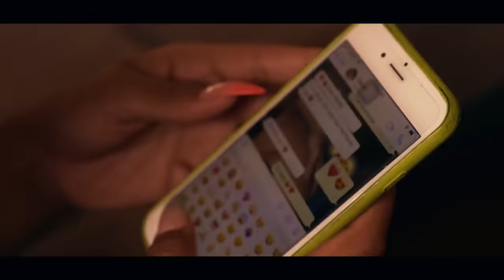Yailin la más viral (Vivencias de Barrio Película Completa)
vivencias de Bario..integrante randy y lolo mas flow... espero te guste, suscribete dejame un like y comenta cual fue tu personaje favorito IG:loanyimasflow SIGUEME NOTA: las personas que comente le estare enviando saludo en el proximo video